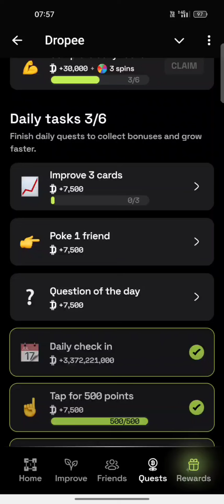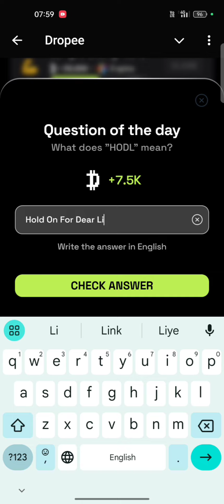27 September Dropee Question of the day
27 September Dropee Question of the day.

Dropee code
Dropee code today
Today dropee code
Code Dropee today
Today dropee answer
Today dropee answer code
16 September Dropee answer

What does "OG" stand for in Web3 communities?
Dropee What does "OG" stand for in Web3 communities?
What does "OG" stand for in Web3 communities? Answer
Answer What does "OG" stand for in Web3 communities?
droppee question of the day
drop question of the day
question dropee
dropee quest of the day
dropee questions of the day
dropee today question
question of the day in dropee
today dropee answer
dropee today question
today dropee answer
today dropped question of the day
question dropee
dropee today question
today dropee answer
question of the day dropee
dropee question of the day today
dropee
dropee answer